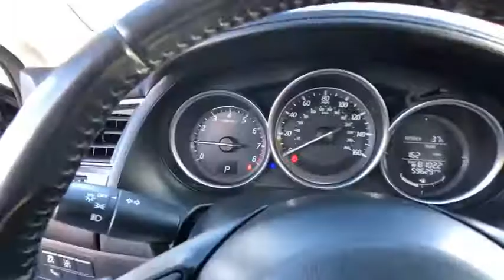2016 Mazda MAZDA6 Danbury, Newtown, Ridgefield, Brookfiels, New Fairfield, CT H10274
Used 2016 Mazda MAZDA6 available in Danbury, Connecticut at Danbury Automotive. Servicing the Newtown, Ridgefield, Brookfiels, New Fairfield, CT area.
2016 Mazda MAZDA6 I TOURING - Stock#: H10274 - VIN#: JM1GJ1V59G1475673

Danbury Automotive
100-102 Federal Road